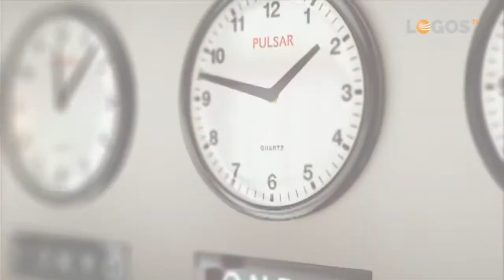Compartiendo reflexiones - 05 Hoy, hoy y siempre hoy